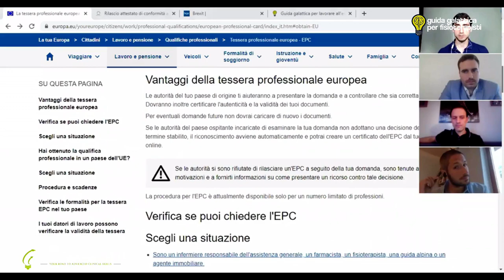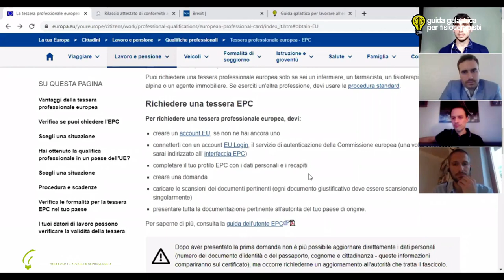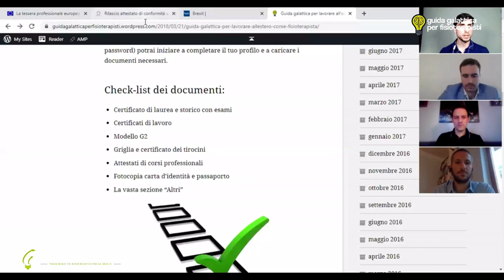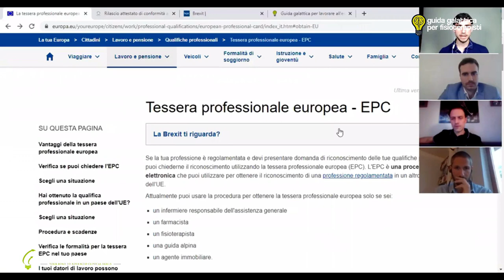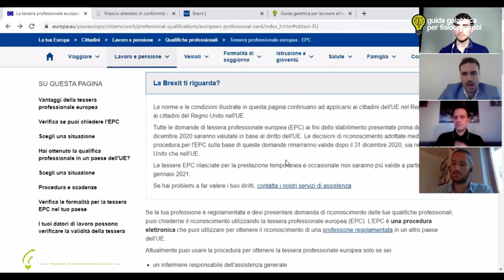FISIOTERAPISTI SENZA FRONTIERE - Vivere e lavorare all'estero in diversi paesi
🌍 Il racconto di 4 fisioterapisti che vivono e lavorano in diversi paesi europei e che avevano voglia di trasmettere la loro esperienza

In questa prima parte abbiamo parlato di:
🔸 Lavorare all'estero: ospedale, cliniche private, studi professionali, sport
🔸 Procedura di riconoscimento: Tessera Europea Professionale (EPC), Croce Rossa Svizzera, USA

con: Gabriele di Biagio, Davide Lanfranco, Sebastiano Nutarelli e Paolo Perna

🤖 Buona visione!